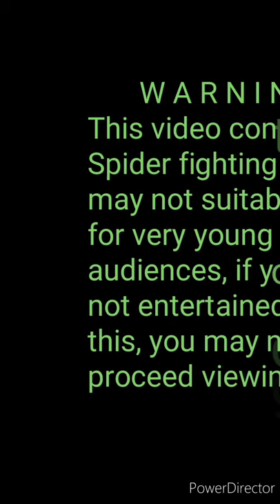Updated my Derby Spider